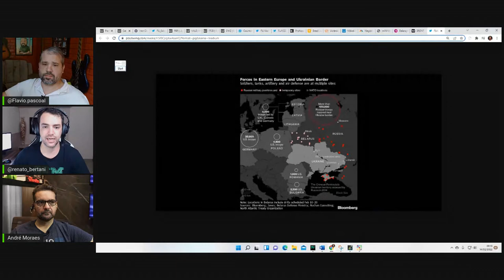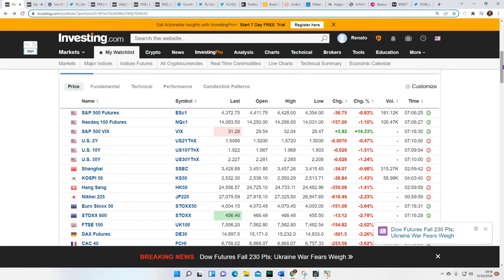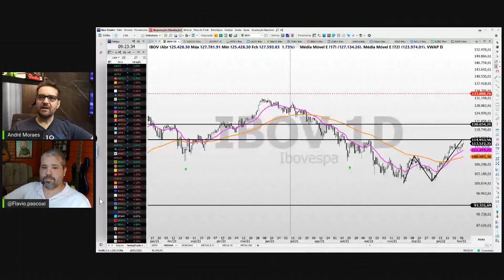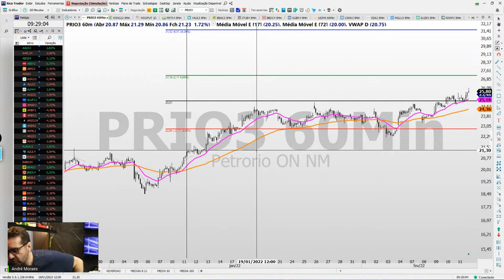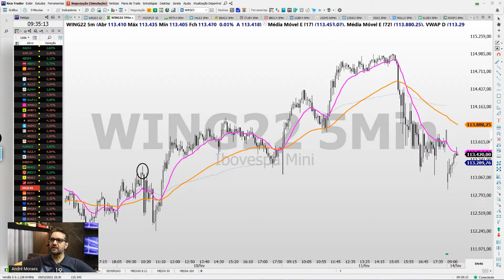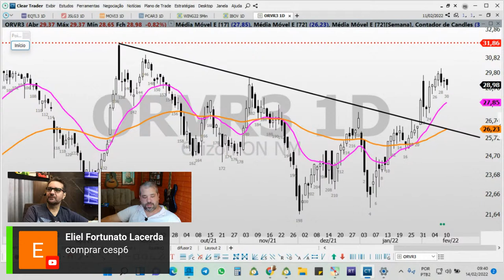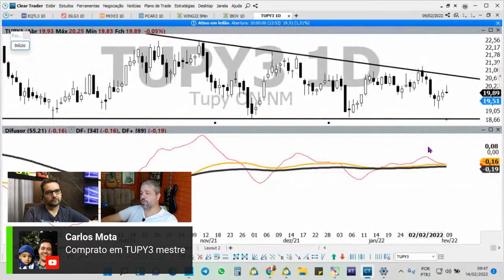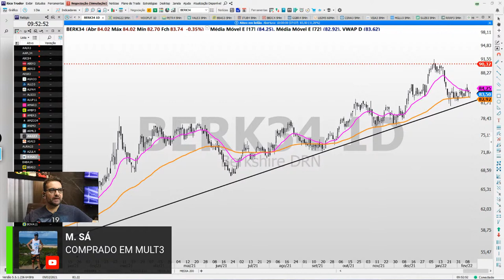Bom Dia Mercado - 14 de Fevereiro de 2022